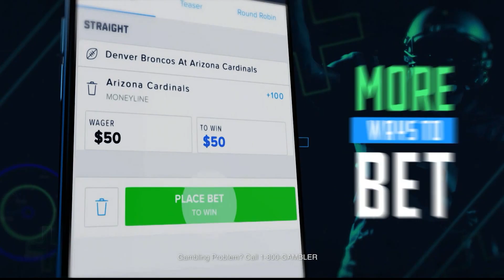FanDuel Tips To Bet On Knicks-Nuggets Game & NBA Champ (12/15/19) | New York Knicks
FanDuel Sportsbook goes inside the lines to provide some tips on placing bets on the Knicks vs. Nuggets game and who will win the NBA championship.